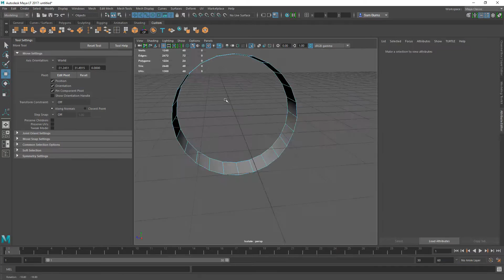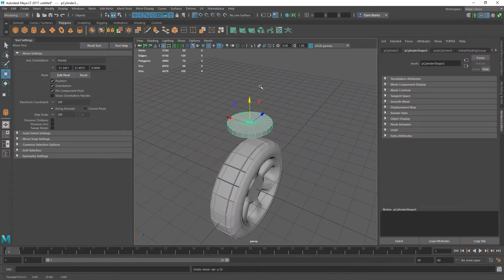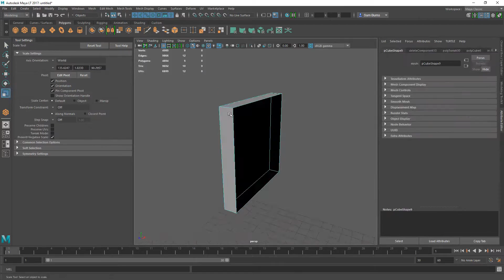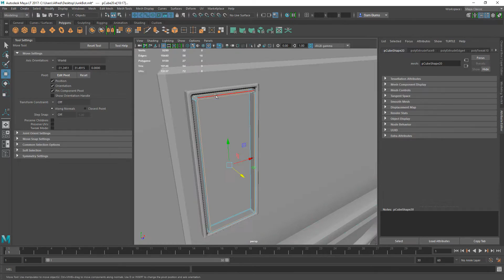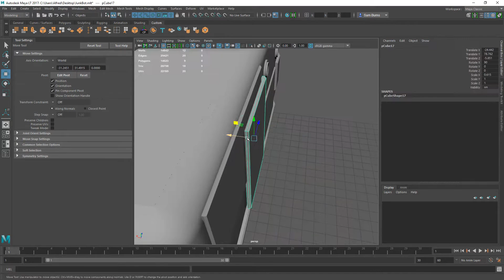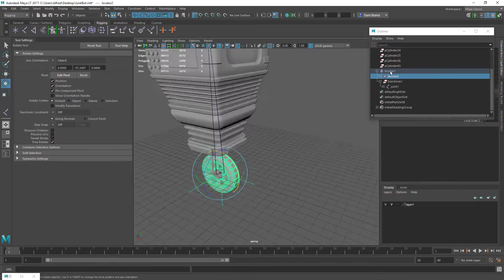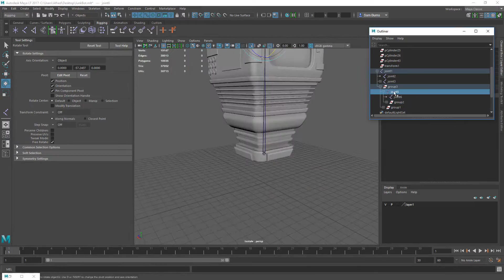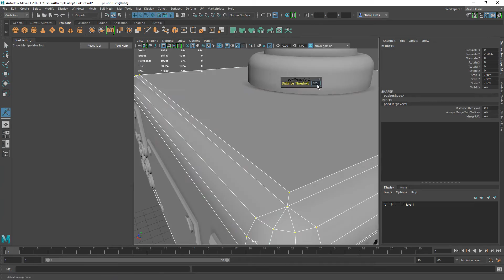3D Art Twitch Stream Time lapse (Part 18)